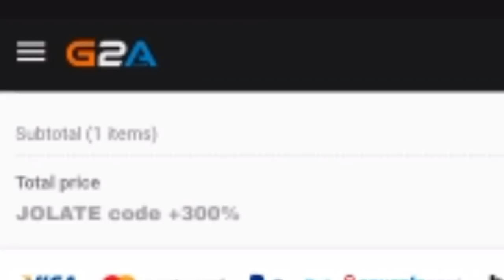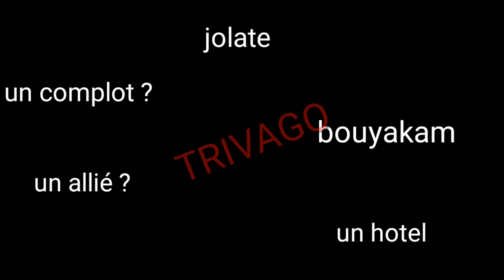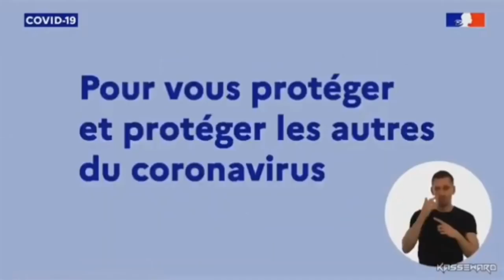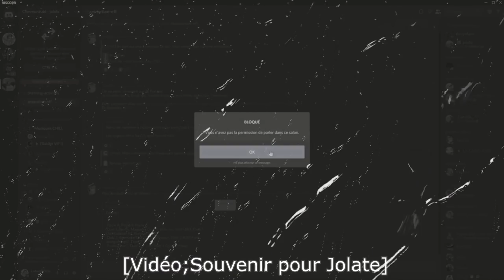JE REGARDE VOS YTP (en confinement)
Je regarde vos ytp en confinement , normal quoi ^^